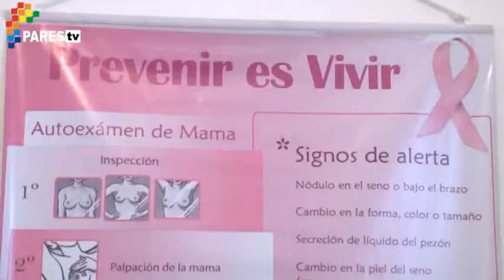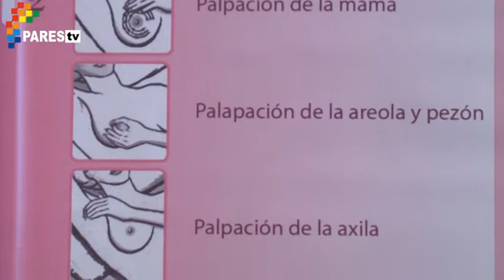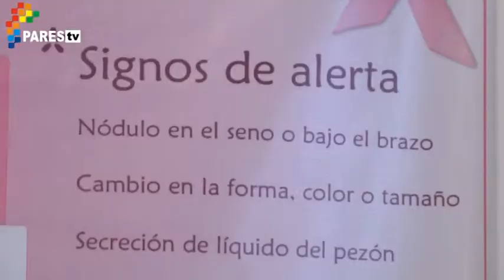ALLCEC - Caminata (1)